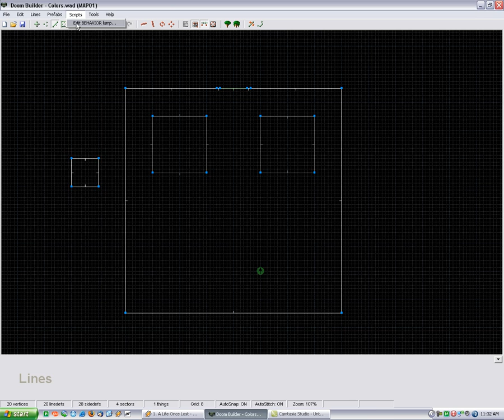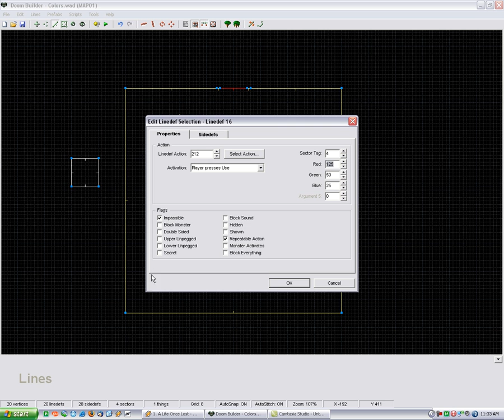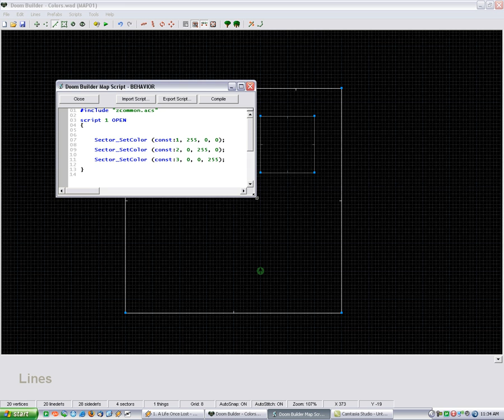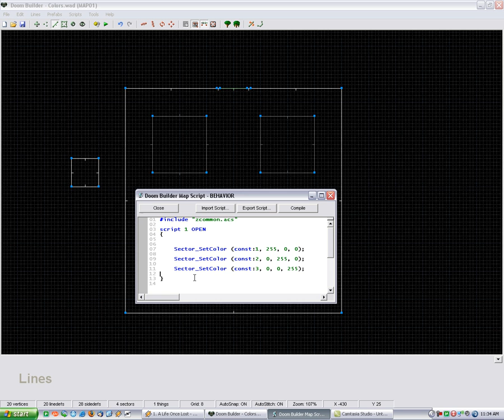Doom Builder Tutorials - Colored Lighting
In  this tutorial I explain how to make a basic ZDoom script to implement colored lighting to your sectors.

Here's the script in case you couldn't see it in the video:

include "zcommon.acs"
script 1 OPEN
Sector_SetColor (const:1, 255, 0, 0);
Sector_SetColor (const:2, 0, 255, 0);
Sector_SetColor (const:3, 0, 0, 255);